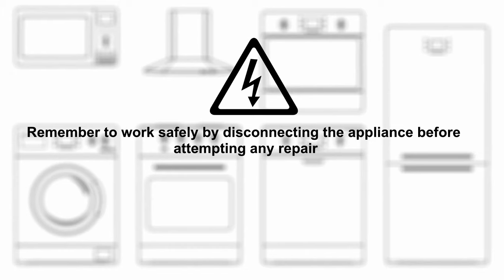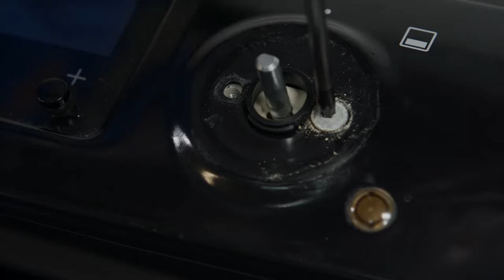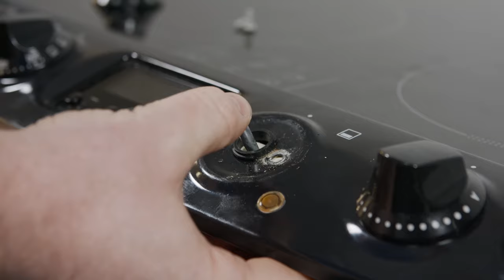How to replace an oven thermostat on a Zanussi cooker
This video provides step-by-step repair instructions for replacing the oven thermostat on a cooker. The most common reasons for replacing the thermostat are when the oven fan keeps running or when the oven doesn’t bake evenly, won’t heat, won’t turn off, or won’t turn on.

Learn to fix appliances with @formyspares
Check out great tutorials, resources and amazing deals: